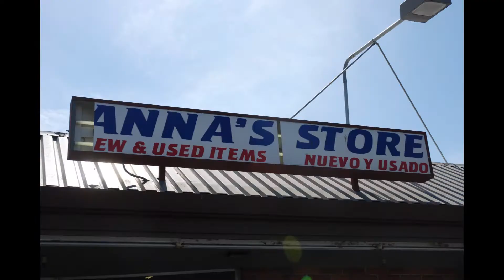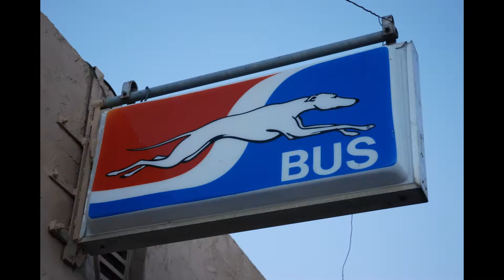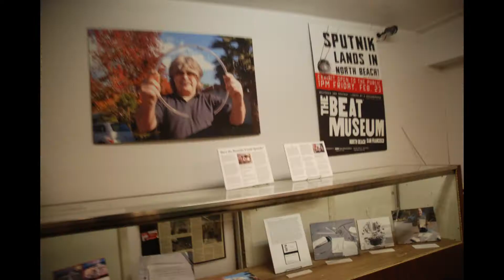Songs by Thom - Connection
From the "Love...unrequited" album on HomeMade Records.
Video by Craig Miller.